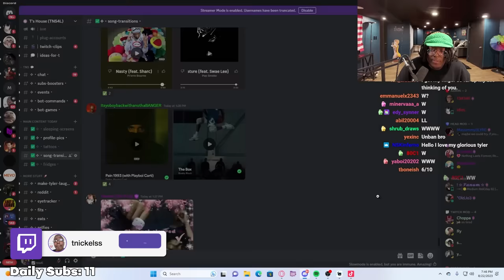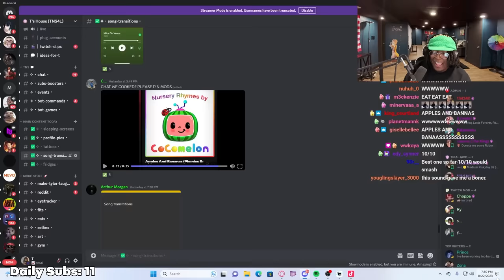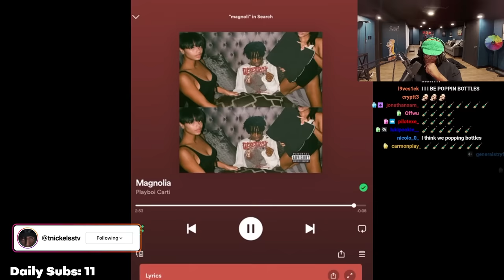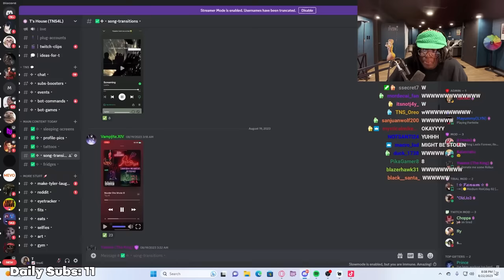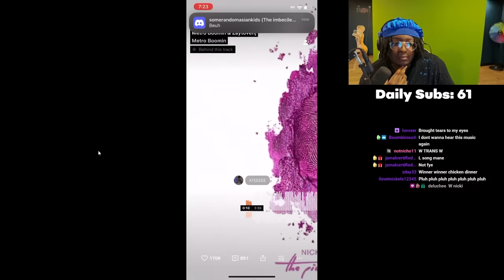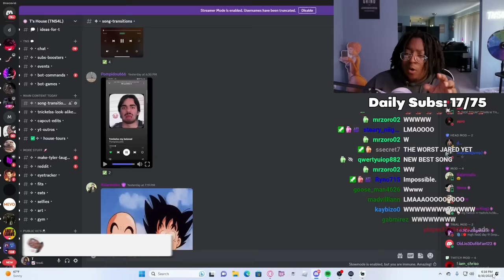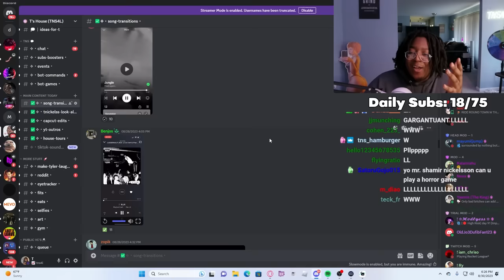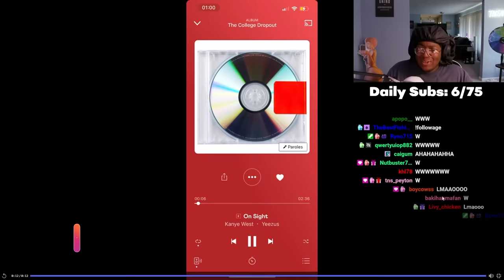Rating My Viewers RIDICULOUS Spotify Transitions...